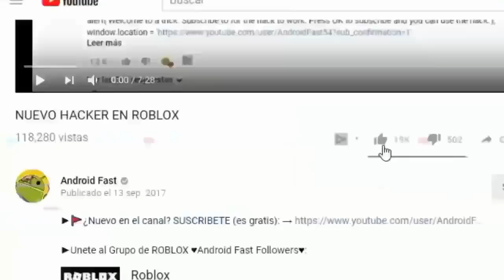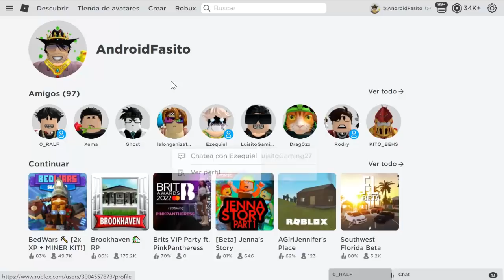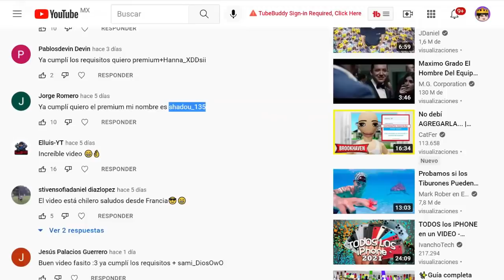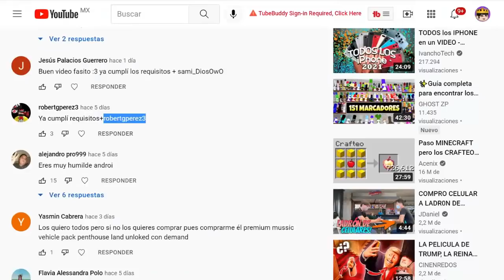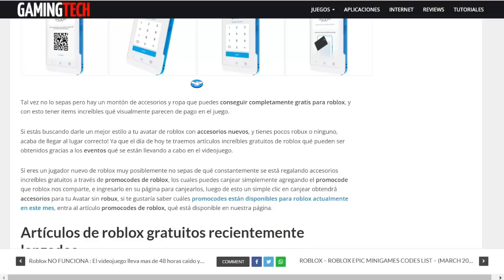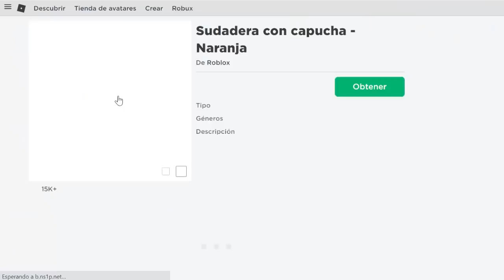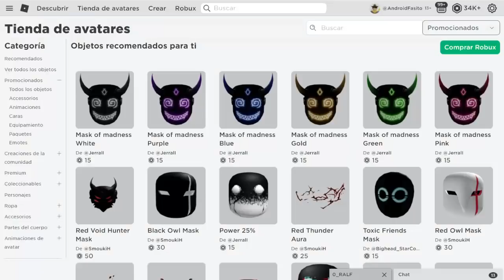🎁 ROBLOX Ahora TIENE UN 5 NUEVOS REGALOS Para Ti! (Nuevo PROMOCODE de ROBLOX??!)🎁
👽CANJEA 5 REGALOS AQUÍ!!

👾LOS MEJORES JUEGOS AQUI!!!